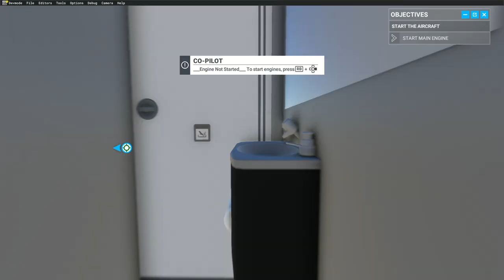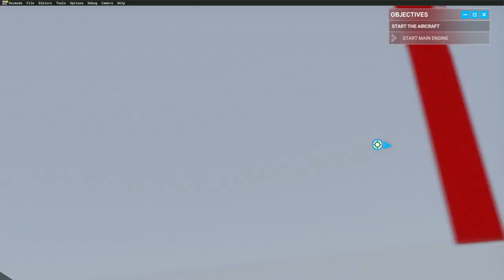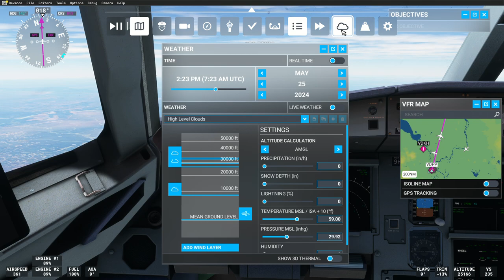Microsoft Flight Simulator acj 319 flight from phnom penh cambodia to pase laos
-if you would like to reques me flight to  someone country pleas comment
-if you have any quesion abouth flight simulator you can comment under this video